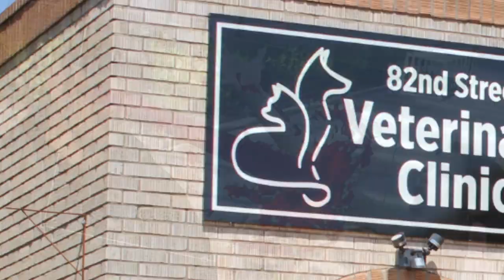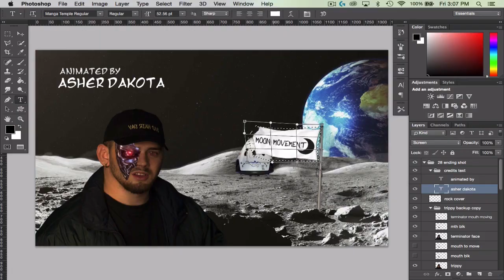TRIPPYTHAKID - IN YO HED (Official Music Video)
Official Music Video for "IN YO HED" by TrippyThaKid.

Produced by ZCR.

TRIPPYTHAKID - IN YO HED (Offical Music Video)